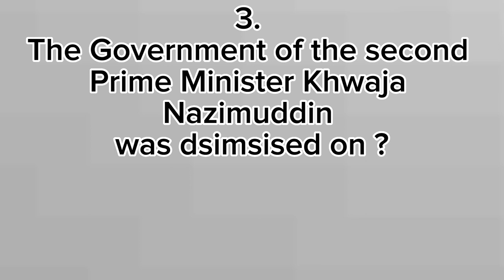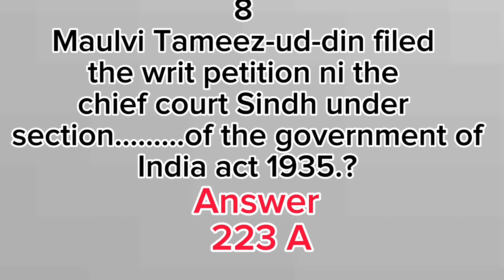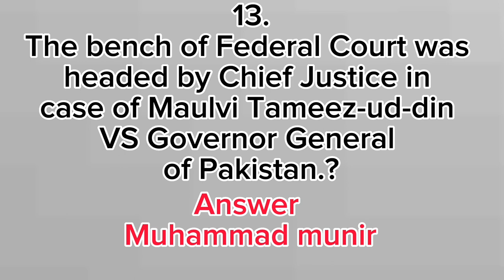MAULVI TAMIZ UF DIN KHAN VS FEDERATION OF PAKISTAN||history cases for lawgat important mcqs